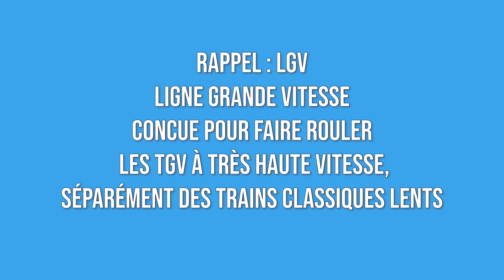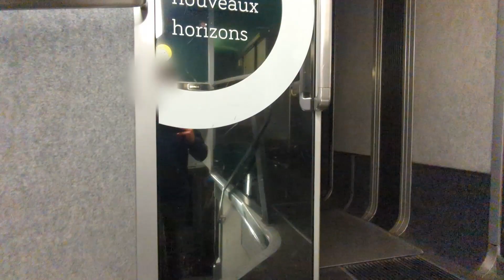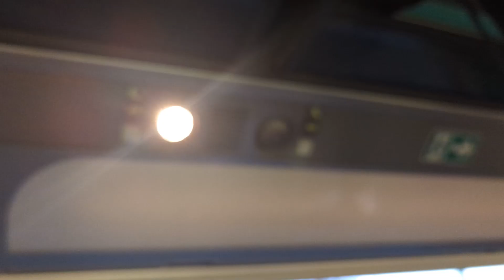Comment les CH'TIS viennent à Paris ? (TGV Duplex)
Gare de départ : Arras
Gare d'arrivée : Paris Nord
Date du trajet : 25 février 2023
Type de train : TGV Duplex
Seconde classe

On aborde les points suivants dans cette vidéo :
-Gare d'Arras
-LGV Nord
-TGV Duplex

Bon visionnage !

/English/

Departure station : Arras
Arrival station : Paris Nord
Date of journey : 25th of February 2023
Type of train : TGV Duplex
Second class

We deal with :
-Arras train station
-High speed line Nord
-TGV Duplex